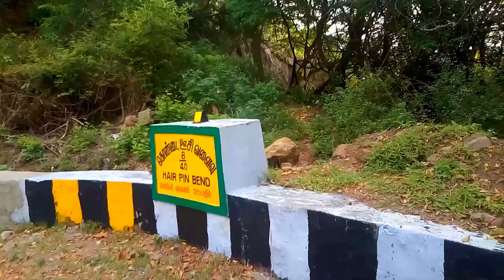Lorry Turn on the Valparai Hills 8/40 Hairpin Bend Road at Pollachi.